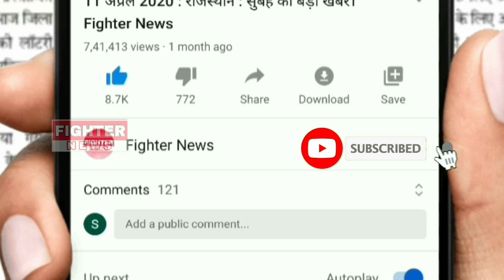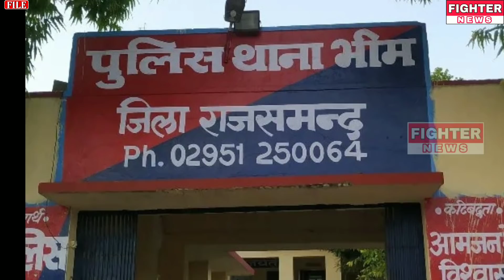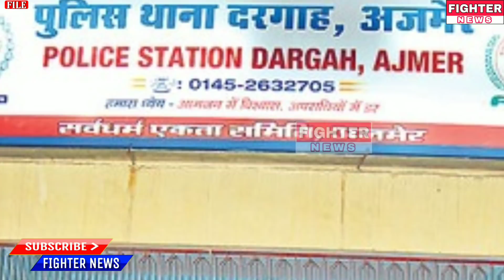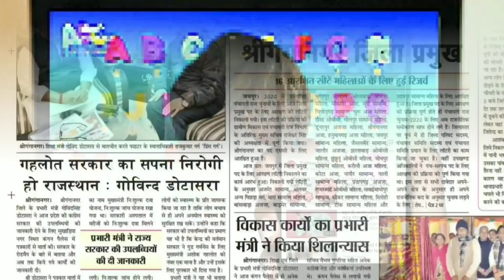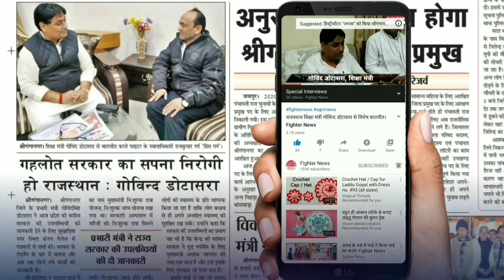22 मई : राजस्थान की सुबह 9 बजे की 10 बड़ी खबरे। Fighter News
Fighter News

About This Video :

22 मई : राजस्थान की सुबह 9 बजे की 10 बड़ी खबरे।